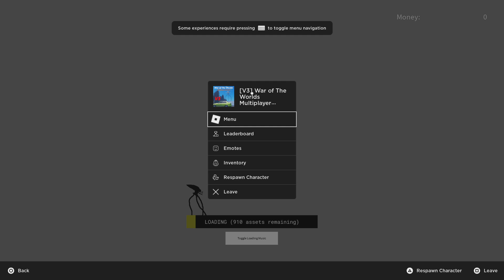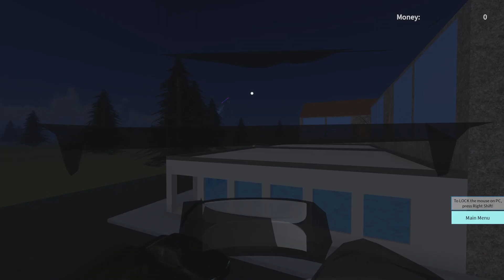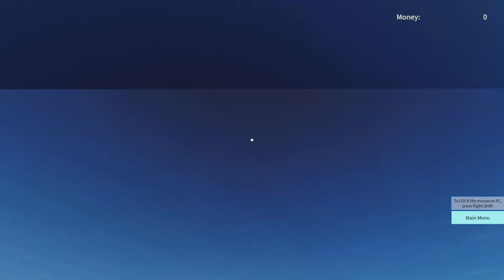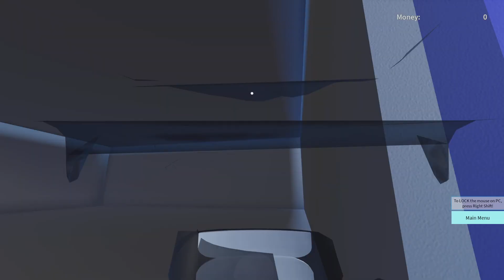War of The Worlds 2005 in Roblox